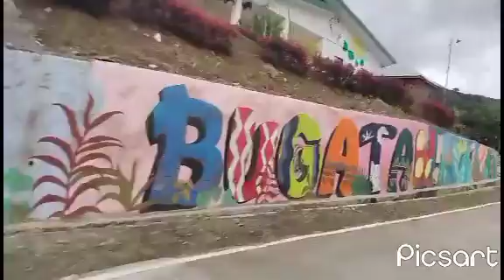part56🥰vlog bonding with family